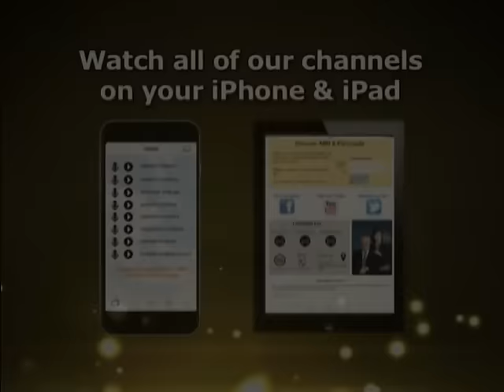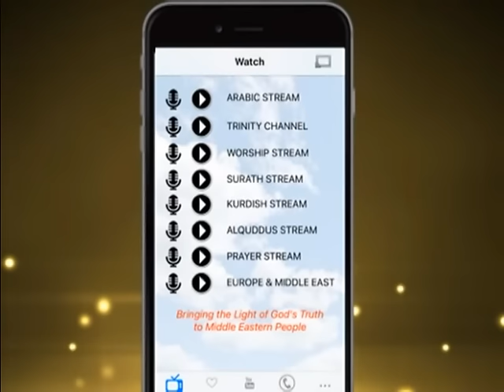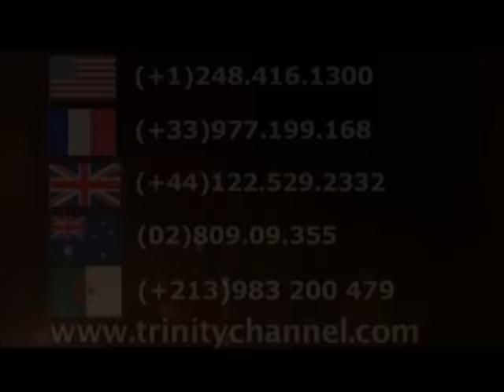Evidences from the Life Sciences for Scriptures Reliability